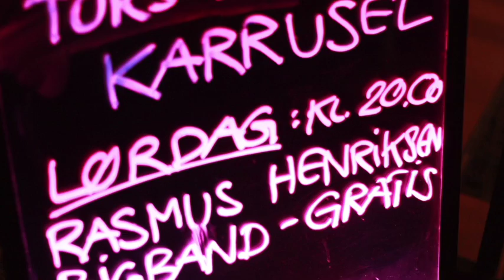Rasmus Henriksen Big Band: Out of the Shadows (album teaser #2)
Rasmus Henriksen Big Band: Out of the Shadows (Gateway)

1. Folk Song no. 17 (Rasmus H. Henriksen)
2. Vinterdag (Rasmus H. Henriksen / Herman Bang)
3. Frostsne (Rasmus H. Henriksen / J. P. Jacobsen)
4. Bittersweet (Rasmus H. Henriksen)
5. Sunday Drive (Rasmus H. Henriksen)
6. Out of the Shadows (Pete Rugolo / Bobby Troup)
7. Dream of You (Sy Oliver / Jimmie Lunceford / Michael Morales)
8. Aria (Rasmus H. Henriksen)

Reeds: Guy Moscoso (soprano and alto sax, flute); Morten Drejer (alto sax, flute); Finn Henriksen (tenor sax, clarinet); Gert William Knudsen (baritone sax, clarinet, bass clarinet)
Trumpet's and Flugelhorn's: Mads Lunde (lead); Tomasz Dabrowski; Wojtek Morelowski
Trombones: Peter Jensen; Knud Schwaner
Vocal: Amanda Lagoni (track 2, 3, 6, 7)
Bass: Mariusz Praśniewski
Drums: Anders Senderovitz
Guitar: Łukasz Borowicki
Conductor and Composer: Rasmus Henriksen

Recorded in Odense, Denmark, February 2016 by Peter Hellesøe & Jesper Malling